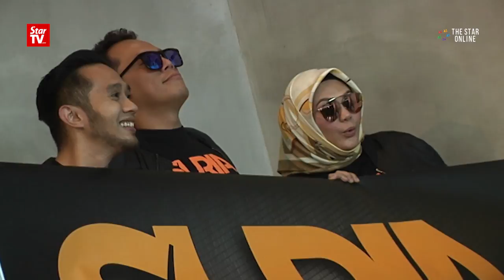Funnyman Shahrol is the new host of 'Suria Pagi'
Suria FM welcomes popular comedian Shahrol Shiro as its new announcer for the breakfast show, “Suria Pagi”. Listeners can tune in to the funnyman alongside current announcers Zulin Aziz and Fizi Ali every weekday from 5am to 10am.